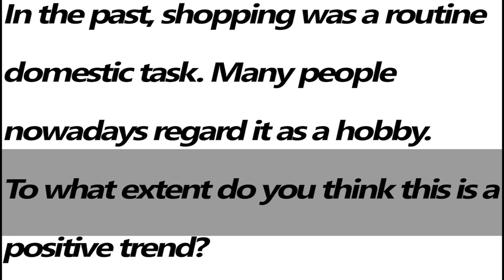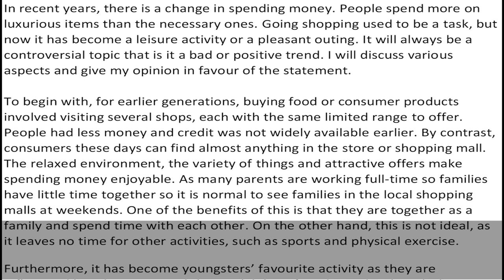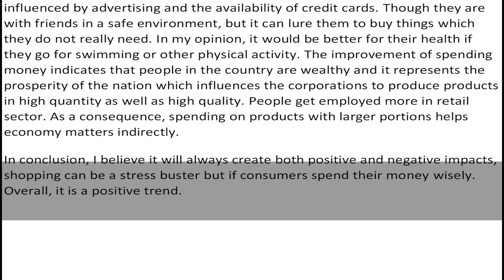IELTS General Training Task 2 Essay - Sample Answer Band 6.5 | English Mentor